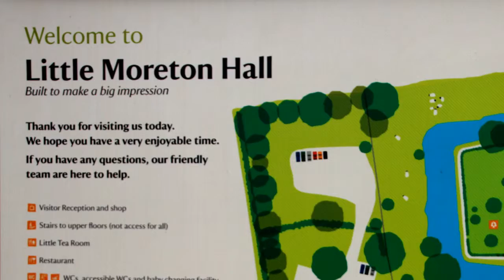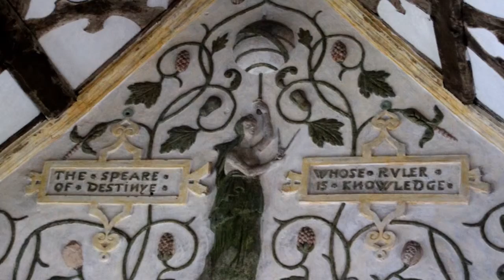Little Moreton Hall Congleton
Little Moreton Hall Congleton. This historic National Trust property offers an amazing look at Tudor life. Very informative, knowledgeable staff help bring to life the tales and events that are related to this fantastic building. Photography and original music by Neil G.